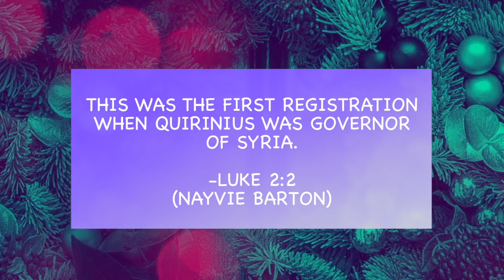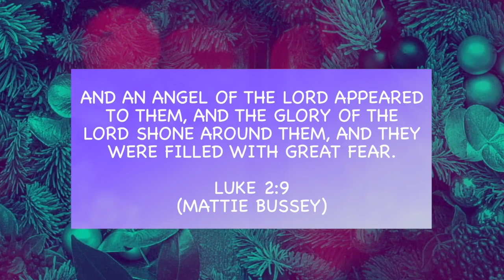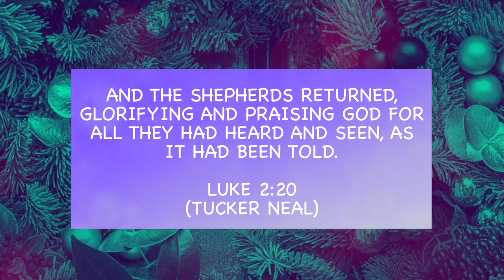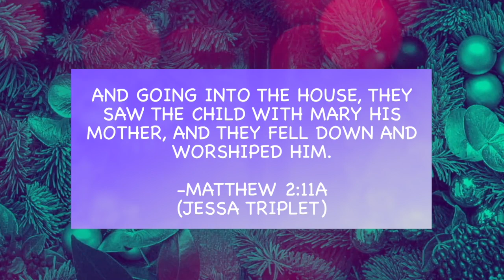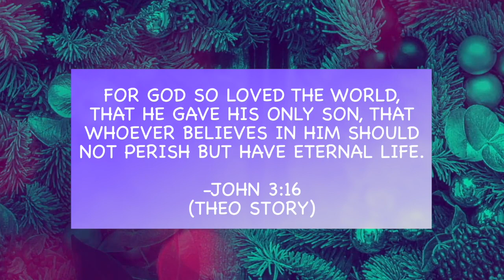Beginner Choir Christmas Account - 2023